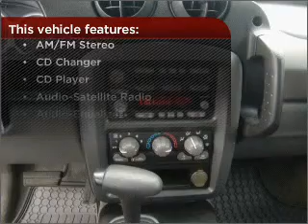2004 Pontiac Aztek in Foley, AL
Southern Chevrolet
2255 S Mckenzie St
Foley, AL 36535
2004 Pontiac Aztek
4-Speed A/T
Mileage:83378